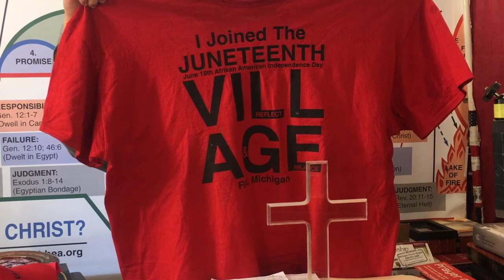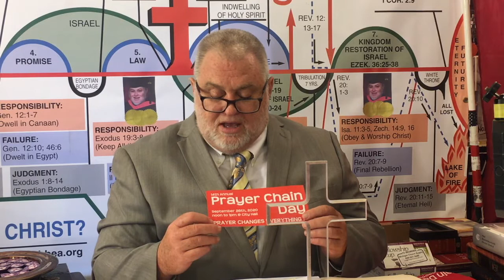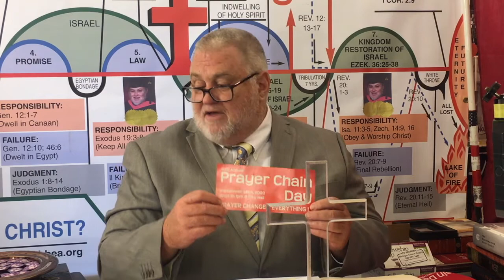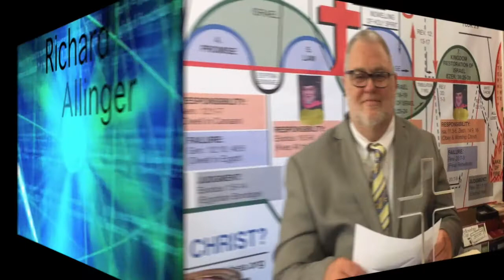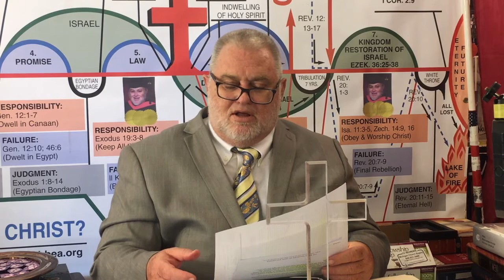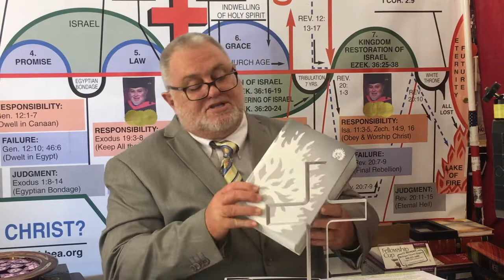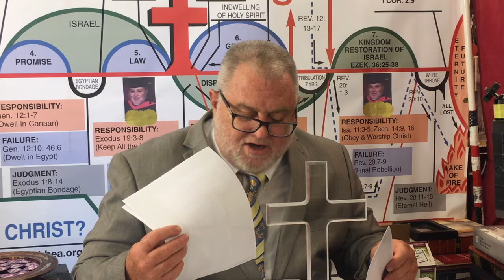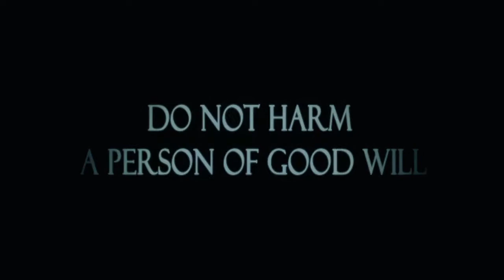071520 Richard Allinger Presents